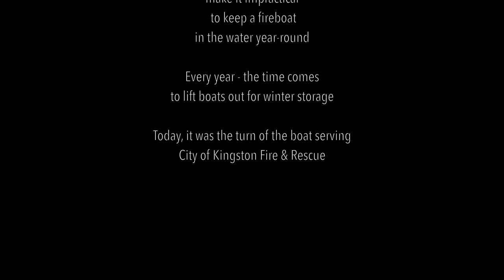It's Winter Hibernation for Kingston's Fireboat - watch the lift out in quick time 4K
Kingston, Ontario

The Great Lakes are no place for small craft in winter.  As the St Lawrence Seaway closes and Lake Ontario becomes likely to freeze - at least in the margins - a fireboat ceases to be an instrument of choice.  Every year, City of Kingston Fire & Rescue bring their boat back to the place that it was built - Kingston Marina - to go into hibernation.